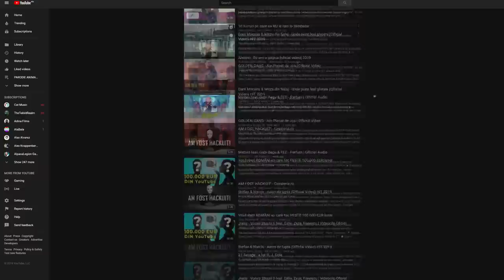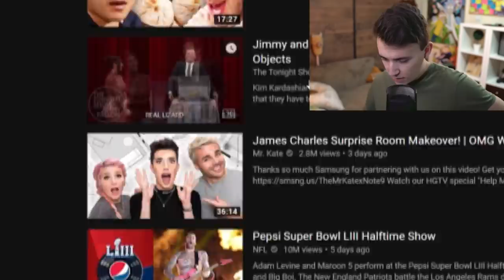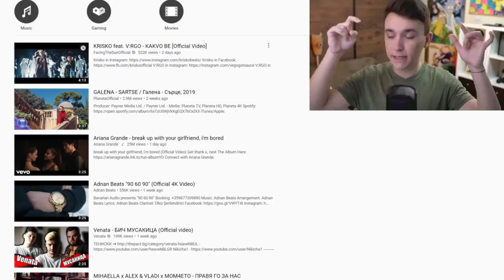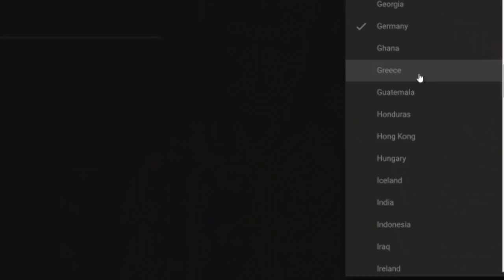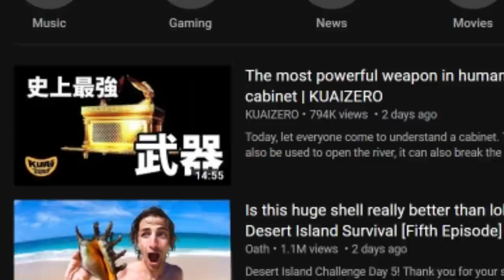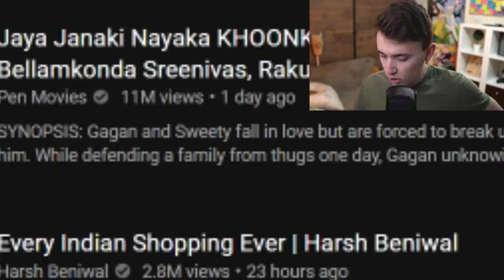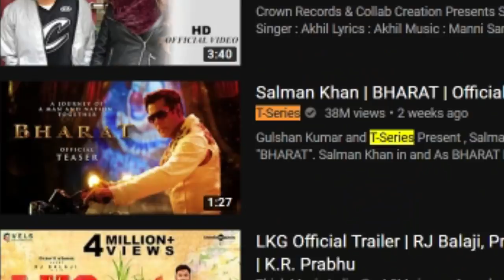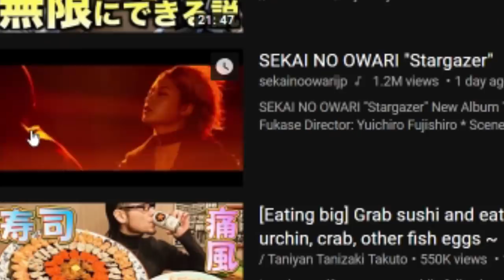Cum Este TRENDINGUL in Japonia (Trending Review #10)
⭐Show-ul meu de pe ProTV Plus Cat de diferit e trendingul in afara, vaaai :)))

.{OYO }. { OYO}.
.{. }. 💖Alpaca is Love, Alpaca is Life💖. {. }.
.{. }o. o{. }.